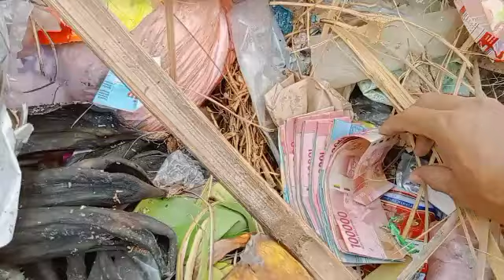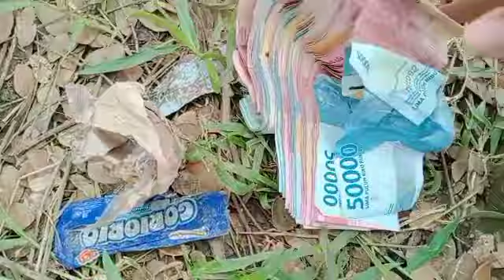NEMU UANG DI TEMPAT SAMPAH